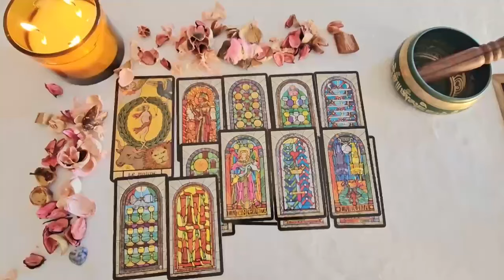CAPRICORN THEY'RE HIDING AN INHERITANCE LEFT FOR YOU BY SOMEONE WHO PASSED AWAY‼️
Capricorn Love
Capricorn 2024
Capricorn today
Capricorn NOVEMBER